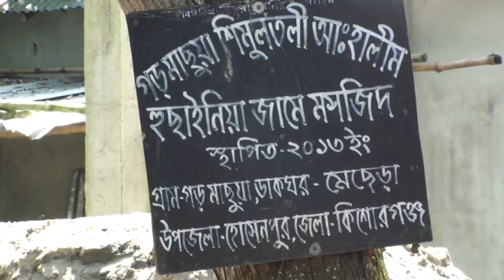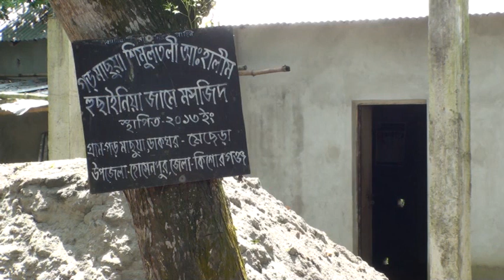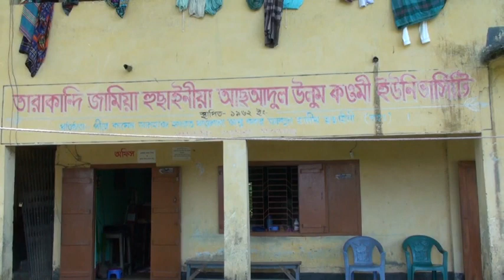Maulana Abdul Halim Hossaini | The Shimul tree heard Maulana's words | spice24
From the boy in the area to the old man, it can be heard in everyone's mouth that several years ago, according to a Maulana from the neighboring area, the tree had moved from the side of the road to one side of the road. Did this Shimul tree hear about Maulana? If you have a curiosity to see in your mind, you can come back from under this shimul tree. You can hear it in your own ears, the rumor of that incident in the face of the locals.